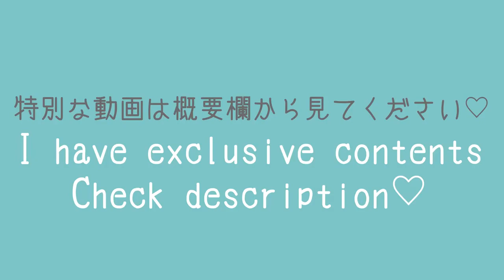Apron🤍 Try On Haul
youtube shopping
youtube shows
youtube shorts
youtube shorts luke davidson
lady cute